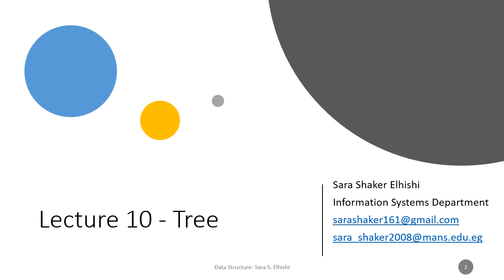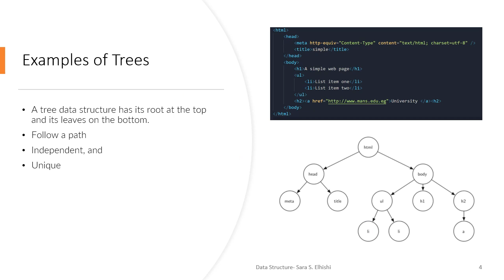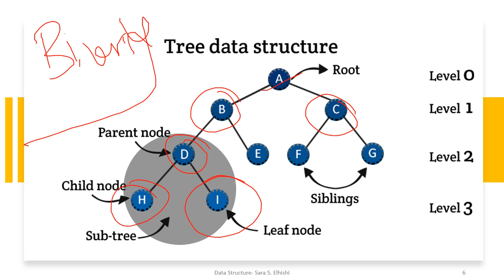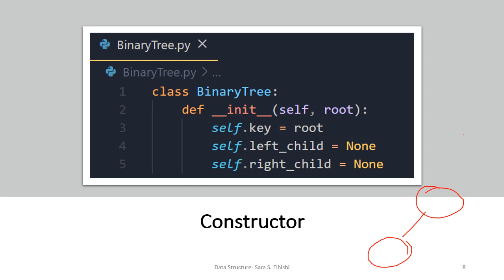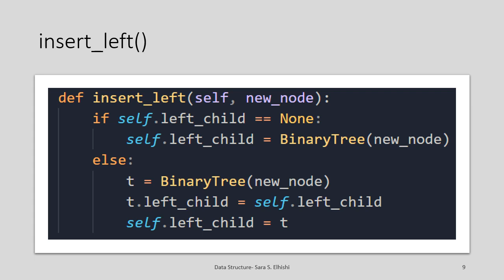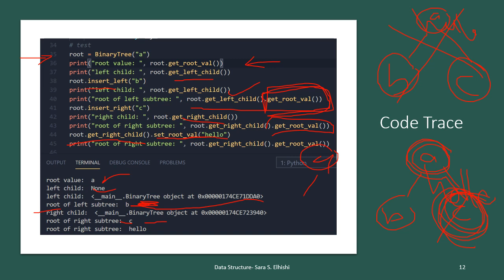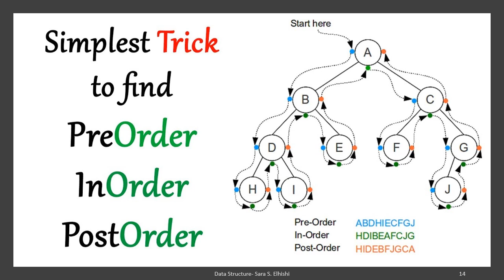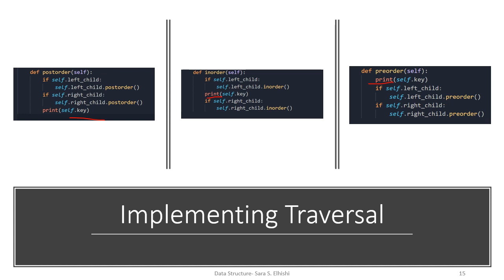DS Tree Structure